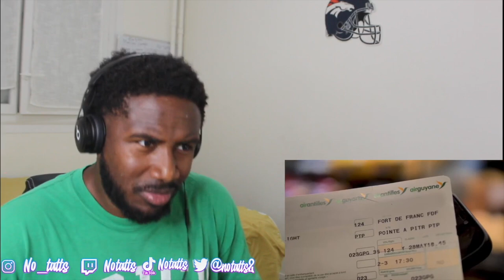Américain écoute du RAP Antillais | Don Snoop - Raid (RÉACTION)